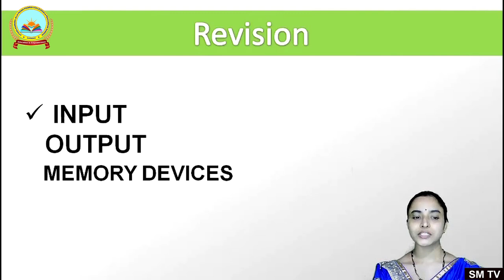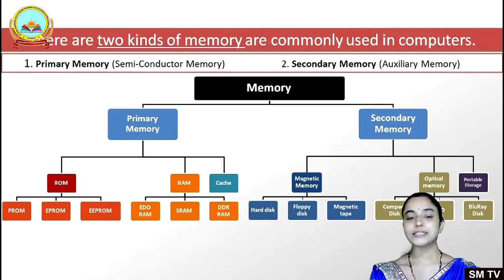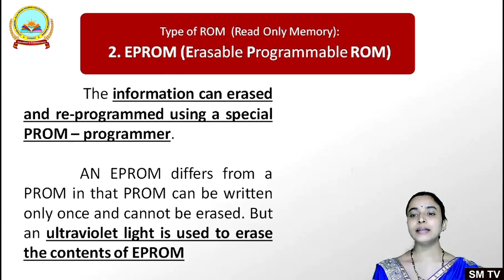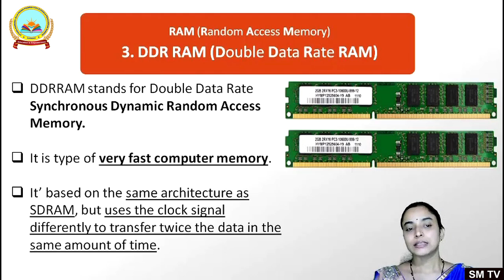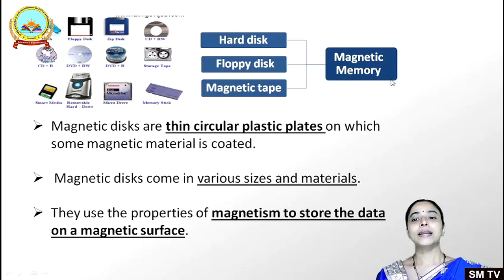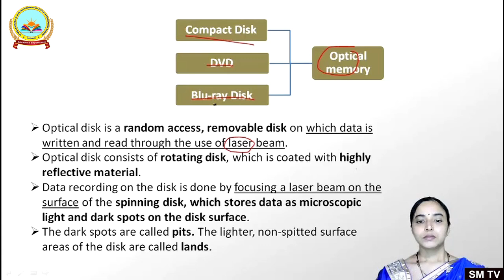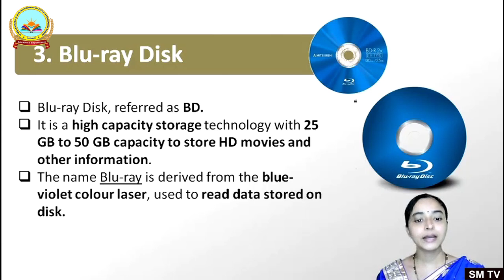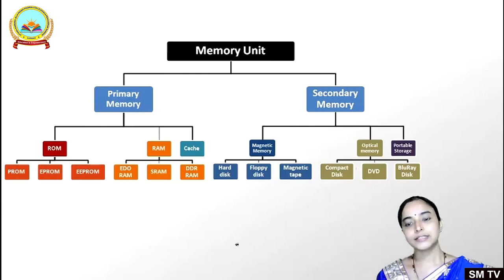PUC 1st year- Computer science.Topic 2.Input Output and Memory Device.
PUC 1st year- Computer science.
Topic 2.
Input Output and Memory Device.
Part 3( Memory)
By Sushma Kamat, lecturer in computer science.
Dr A V Baliga PU college of Commerce, Kumta, U.K